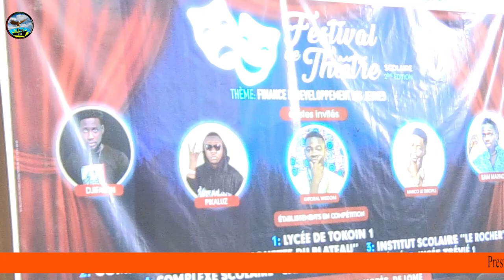PIKALUZ PRESTATION AU PALAIS DES CONGRES DE LOME